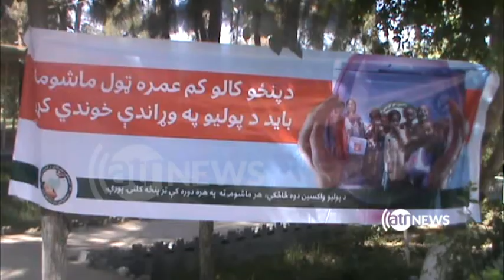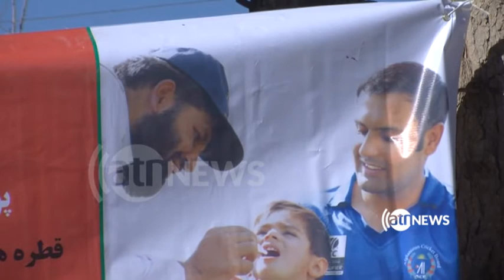محروم ماندن کودکان یک ولسوالی در فراه از واکسین پولیو به دلیل نا امنی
رئیس صحت عامه این ولایت میگوید طالبان مانع تطبیق این پروسه شدند